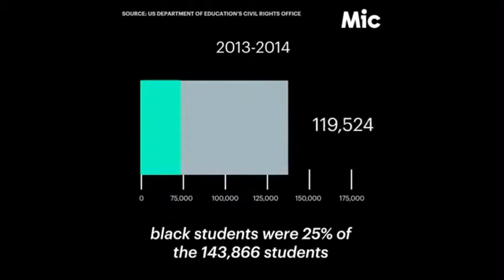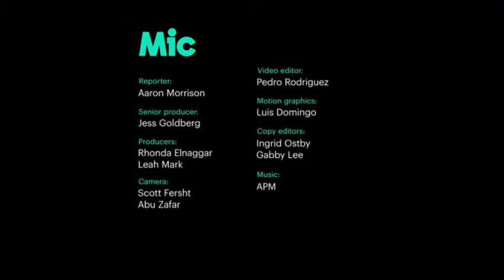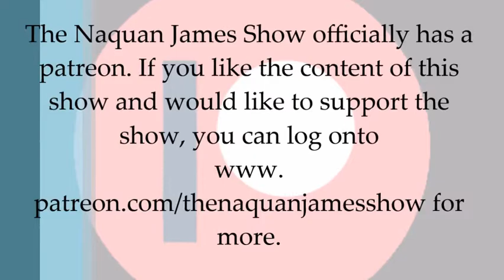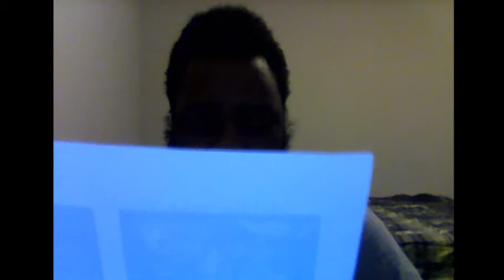S3, E61 (Lifestyle) The School to Prison Pipeline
The School to Prison Pipeline is an invisible pipeline that harshly suspends black students at a greater rate than white students for minor offenses that can eventually lead them into the criminal justice system.

Twitter & IG: @NaquanJamesShow

The Naquan James Show now officially has an audio version of the show on the following platforms:

Video Courtesy of Mic
Recorded on April 5, 2019
Recorded via Open Broadcaster Software